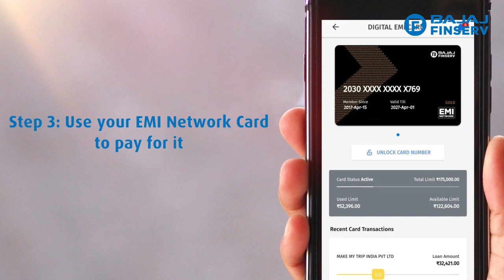Smart TVs on no cost EMIs | Bajaj Finserv EMI Network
Shop for the latest LED, LCD, or Smart TVs on no cost EMIs on the Bajaj Finserv EMI Network. Simply walk into our partner store, select the product of your choice, use your EMI Network Card to pay for it. If you don't have an EMI Network Card, you can avail in-store financing. Just submit your basic documents like Address proof, Identify proof and ECS mandate and get the product on no cost EMI.